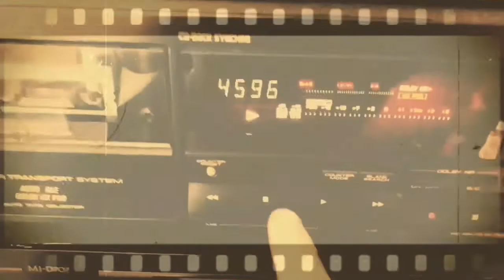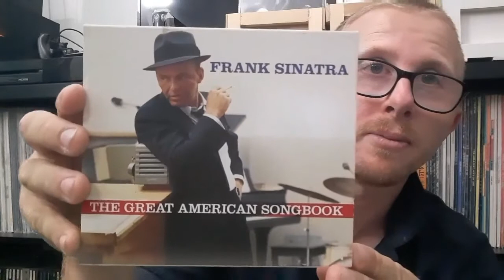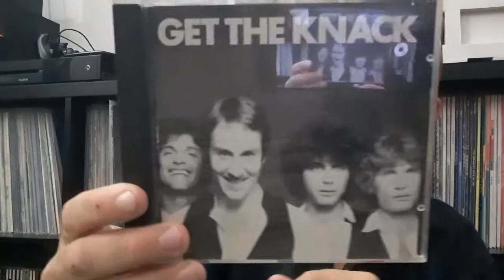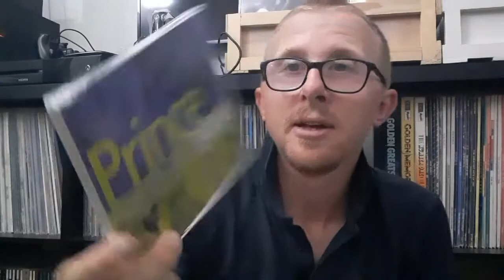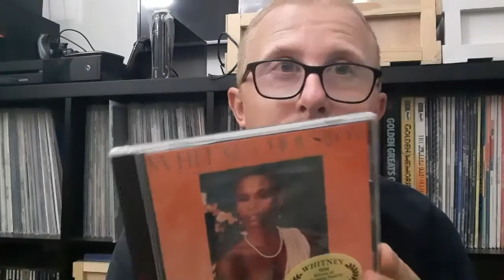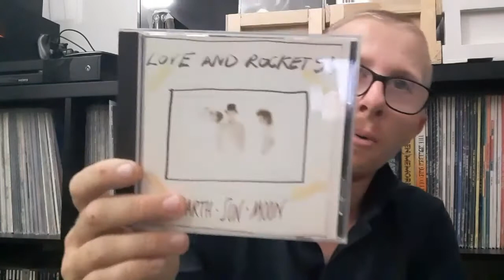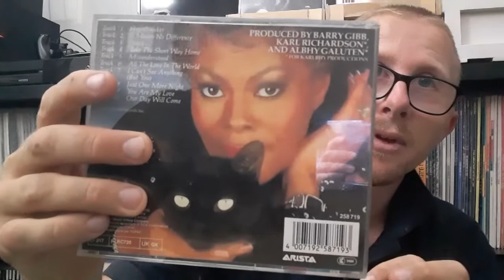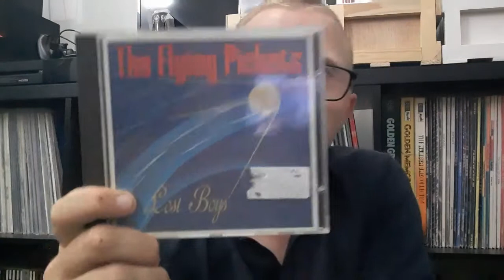RECENT CD PURCHASES - CD COMMUNITY